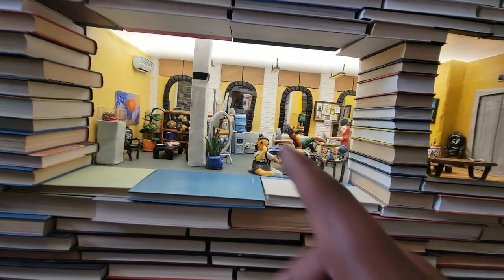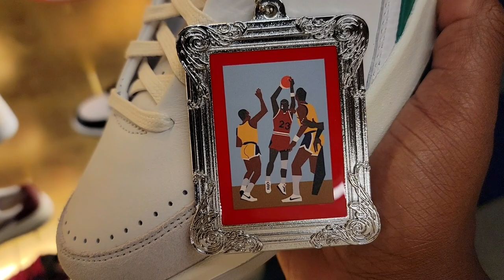THEY HAD THEM IN STOCK!!!